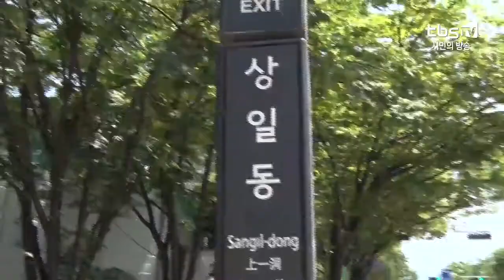[tbs] 서울・수도권 곳곳, 지하철 새 노선 개통 앞둬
서울 지하철 9호선과 5호선의 연장 구간이 올해와 내년, 잇달아 개통합니다. 두 노선이 모두 지나는 강동구 일대 교통 환경이 크게 개선될 전망인데요. 수도권에서는 부천과 시흥, 안산을 잇는 전철 노선이 다음 달 중순 개통을 앞두고 있습니다.